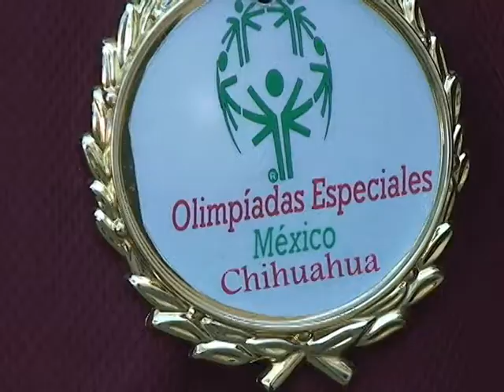MENTES BRILLANTES ORGULLO DE CIUDAD JUAREZ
Milenio Hey... Lunes a Viernes 2:50 pm a traves de canal 26 Tv abierta de Milenio Television (21 de cable). Ciudad Juarez Chihuahua